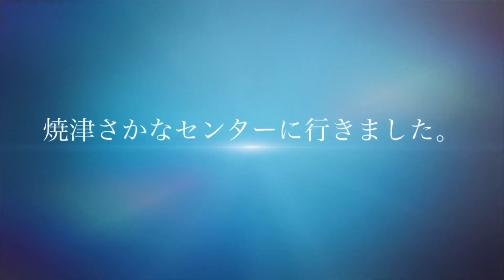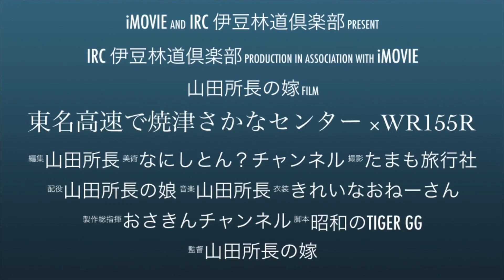東名高速道路で焼津さかなセンター×WR155R 2022-10-2【モトブログ】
今年はYAMAHA WR155Rで東名高速道路を走って出かけて行きました。
富士山もきれいに見えていて気持ちよく走れました。

撮影機材
アクションカメラ
SONY HDR-AS300Rヘルメットマウント
GoPro HERO4 Silverチェストマウント
マイク
SONY ステレオコンデンサマイク ECM-CS3トーク
SONY モノラルコンデンサマイク ECM-PC60エンジン音